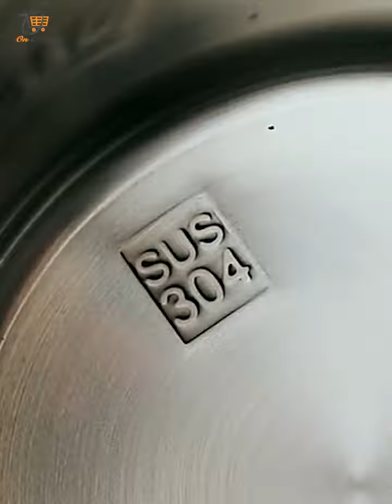ស្រាកបាយដែលមានគុណភាពល្អពិត រូបរាងសមរម្យ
ជំនួយការពិសេសសំរាប់អ្នកត្រូវការ ការវិចខ្ចប់ម្ហូបអាហារ ញាំដោយខ្លួនឯង ប្រកបដោយសុវត្ថិភាព អនាម័យ និងភាពងាយស្រួលយកទៅកន្លែងធ្វើការរឺ ការធ្វើដំណើរទៅក្រៅកន្លែងផ្សេង គឺឈុតប្រអប់បាយអុីណុក 304SUS
✅ មានចំណុះ 1.3L | 1.6L | 1.9L | និងមាន​3​ពណ៌
✅ ឈុតជាមួយកាបូប សម ចង្កឹះ ស្លាបព្រា
✅ រក្សារកំដៅម្ហូបបានយូរ
✅ មិនច្រេះ គុណភាពល្អ
✅ ដាក់ម្ហូបសម្លរមិនហៀរទឹកចេញក្រៅ
✅ មានរូបរាងស្រស់ស្អាតទាន់សម័យ 😍
✅ ការពារ សុវត្ថិភាព អនាម័យម្ហូបអាហារ ដោយការញាំអាហារវិចខ្ចប់ដោយ
👉មានលក់ឥវ៉ាន់បោះដំុ និងលក់រាយជាច្រើនមុខ
☎️ លេខទូរស័ព្ទ : 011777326 (Cellcard) / 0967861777 (Smart)
🔗អាចចូល Link នេះសម្រាប់ម៉ូតឬផលិតផលបន្ថែម :